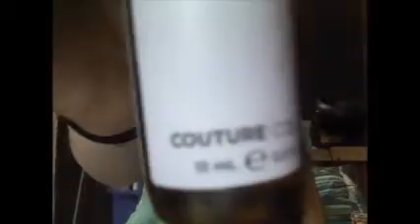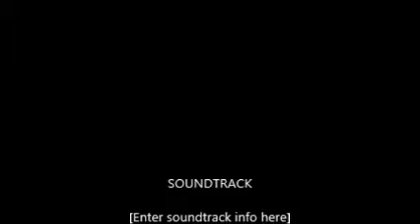OCTOBER FAVORITES!!!!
I INSTAGRAM- sadierene44